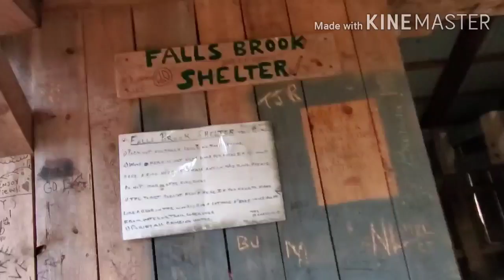Tully Trail part 1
Tully trail in Royalston MA is a 22 mile loop offering waterfalls, peaceful woodlands, and views of area ranges and wildlife.